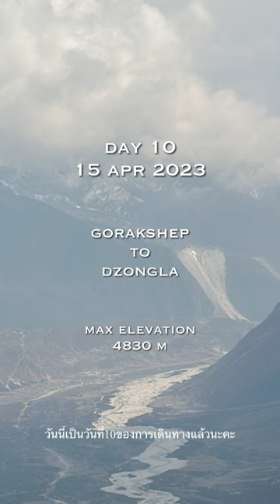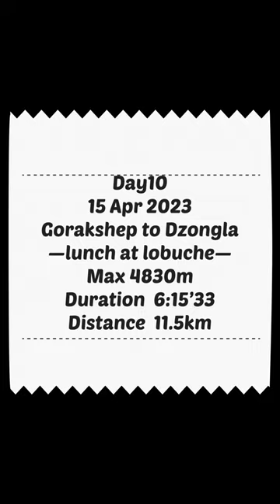Ep.10 Everest Base Camp - Gokyo via Chola pass | video diary | Day10 Gorakshep - Dzongla | 15 Apr 23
Ep.10 Everest Base Camp - Gokyo via Chola pass | video diary 🎞️ |
| Day 10  Gorakshep - Lobuche - Dzongla |

Max elevation 4830m
Duration  6:15’33
Distance  11.5km

We woke up around 6 am. It’s a little bit late nobody but nobody from my group hike up to kalapatthar this morning because we felt too tired last night.

Some member made decission to hop down from Gorakshep because of their injury.

Another one walked back to the same route we trekked up while my group continued trekking and heading to Dzongla today.

12:30 We visited the same teahouse we slept at Lobuche for a lunch and continued the trek.

I kinda love this scenic view today. We walked pass the lobuche base camp and trek up along the hillside where we saw the route from Thukla pass and again the Mt. Ama Dablam.  The last 30 mins of our trek, there were a light snowfall before we reached tea house at 16:30 pm.

Had dinner and got back to the bed, prepared ourselves for the next morning to Gokyo via Chola pass